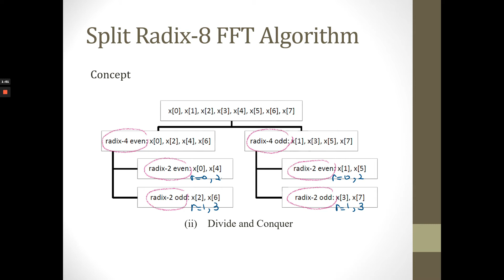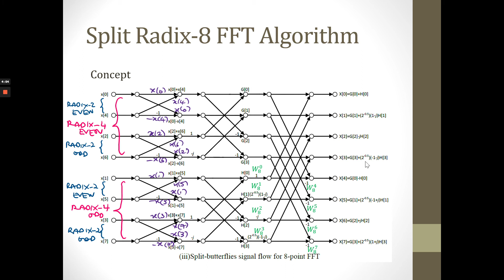WEEK 10 FAST FOURIER TRANSFORM PART 9